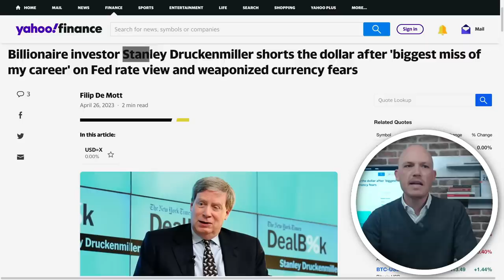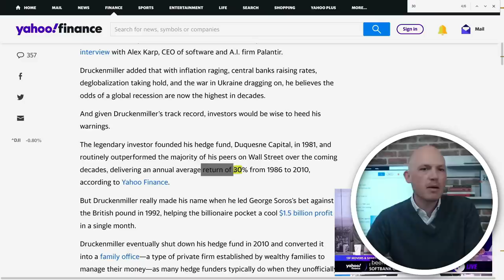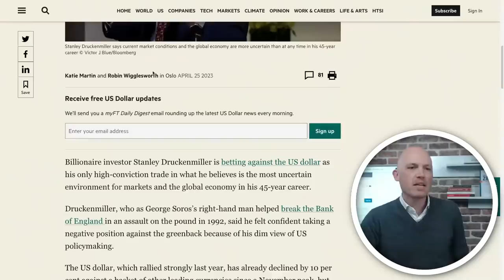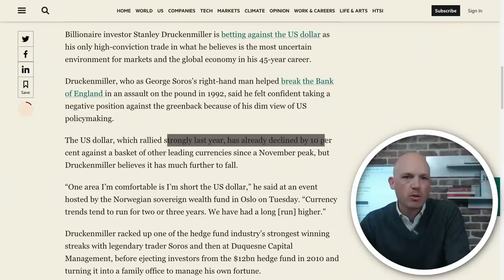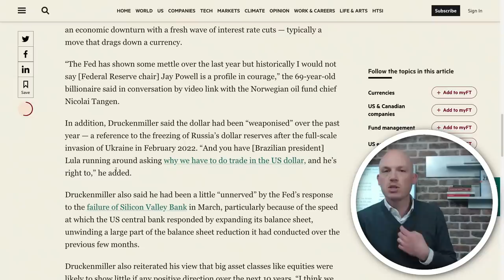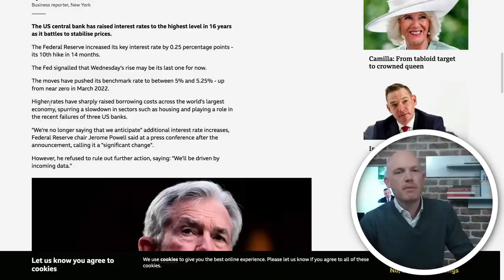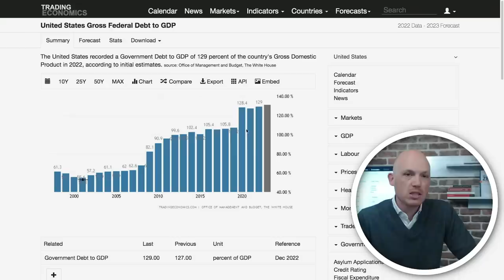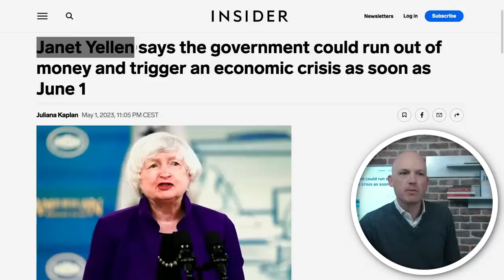"SCOMMETTO CONTRO IL DOLLARO!" La scommessa di STANLEY DRUNCKENMILLER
Ti sei perso il webinar "Accasati"?

Vuoi capire come migliorare la tua situazione finanziaria?
Scopri il nostro Check-up finanziario per ottenere un'analisi approfondita della tua situazione! Vai su e inizia a prendere il controllo delle tue finanze!

📽 In questo video approfondiamo cosa sta succedendo al dollaro e il problema del debito pubblico americano.

Accedi al nuovo canale di Piano Finanziario SCF, ottieni contenuti ancor più esclusivi, che ti aiuteranno a costruire il tuo futuro finanziario.

Vuoi entrare a far parte del team di Piano Finanziario?
Candidati ora per diventare un Tutor finanziario!

02:20 Chi è l’investitore Stanley Druckenmiller
05:35 Cosa sta succedendo al dollaro
08:11 Perché Druckenmiller ha scommesso contro il dollaro
10:23 L’incertezza delle idee di Druckenmiller
12:11 Il problema del debito pubblico americano